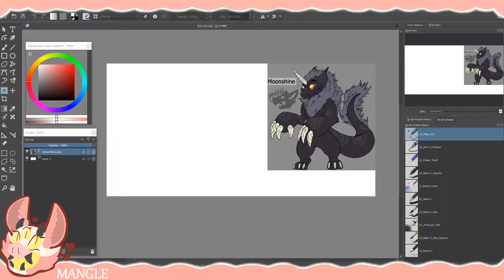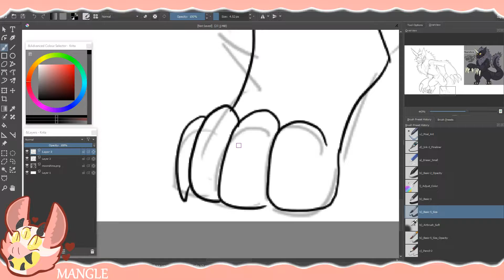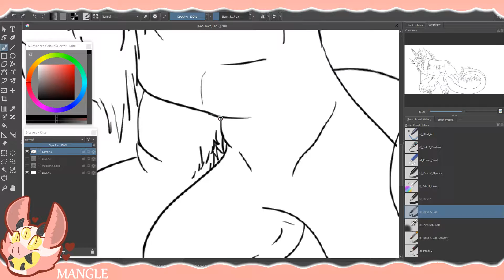moonshine_speedpaint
still getting used to drawing moonshine ^.^'